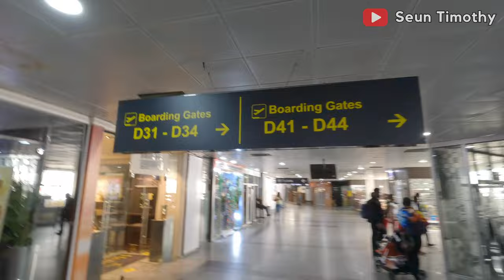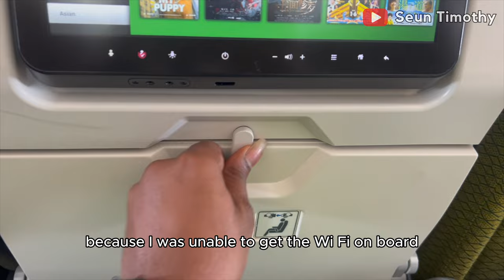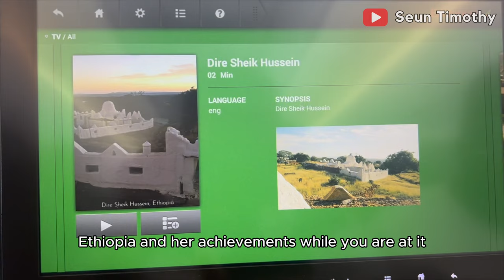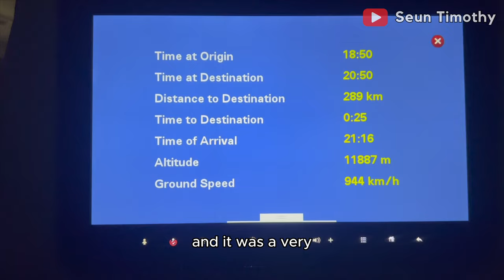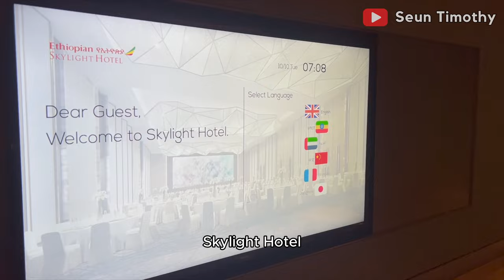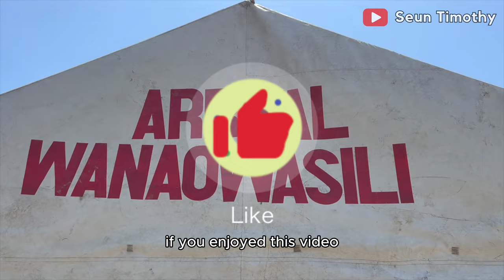I Flew Ethiopian Airlines from LAGOS Nigeria with 5 STAR Hotel Layover in Addis Ababa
I flew Ethiopian Airlines into BOLE international airport Terminal from Murtala Muhammed international Airport Lagos. in this video, I share my travel experience flying from lagos Nigeria into Bole international airport, Addis Ababa , Ethiopia.
From checking in at the airport in Lagos to exiting at the airport in Addis and a layover experience in a 5 star hotel.